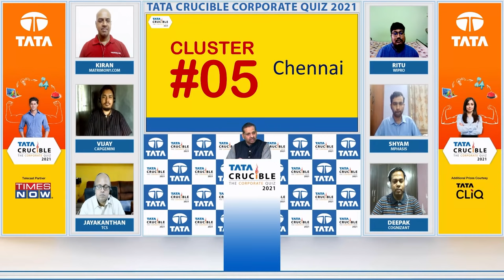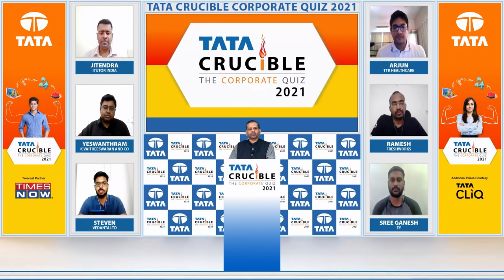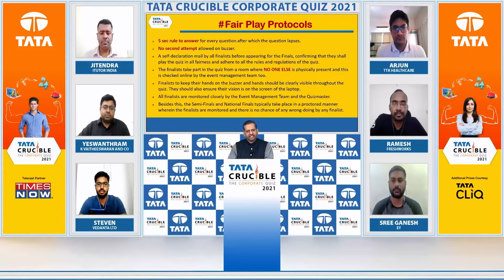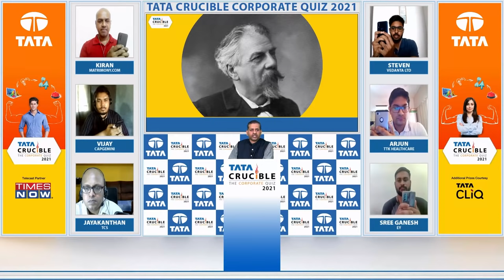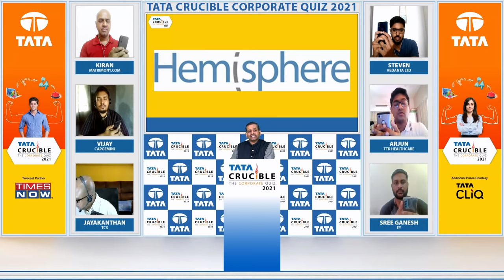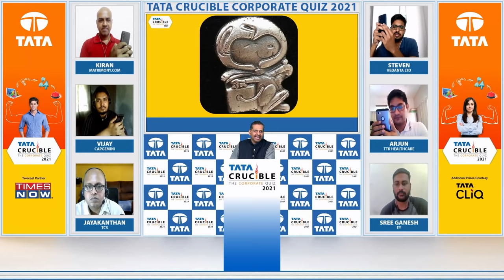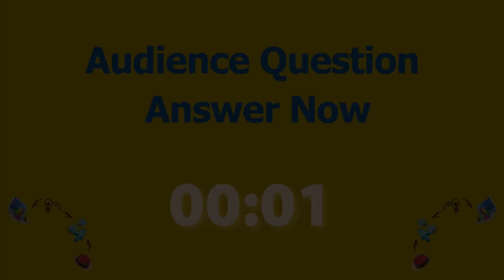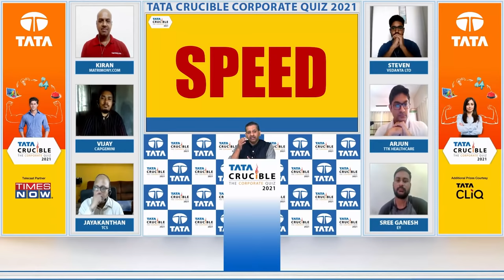Cluster 5# Finals – Tata Crucible Corporate Quiz 2021. Watch LIVE!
The sharpest minds battle it out to emerge winners of Cluster 5# Finals of the Tata Crucible Corporate Quiz 2021. Watch now and answer the audience questions to win exciting prizes*. *T&C apply. (Includes Chennai)